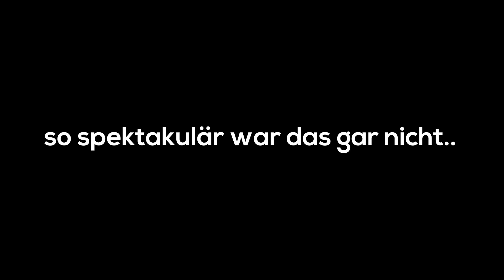Ich ERFÜLLE Rewis AUFTRAG und TÖTE GTIME.. (Craft Attack 8)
🐧❄️ BLIZZARD COSMETICS (Code: Fabo)▸ ¹

👨‍👨‍👦 Teilnehmer▸